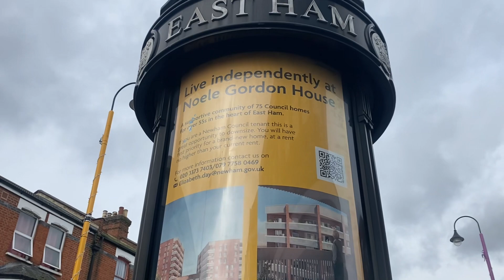Live Independently at Noele Gordon House